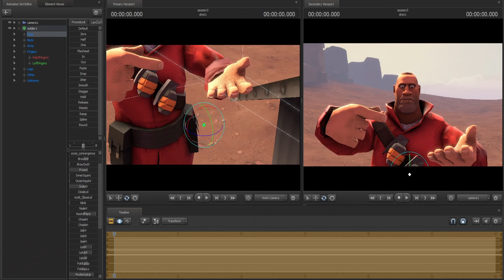i accidentally created something really bad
oops... this certainly wasn't supposed to happen